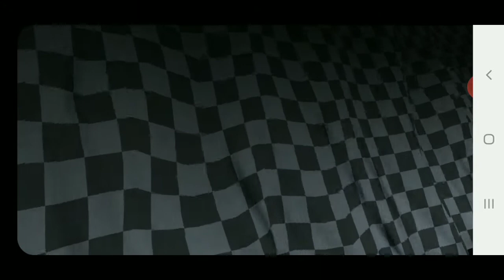CSR Racing: Chevrolet Camaro GT3 Shift Pattern (Stage 4 Nitrous & MECH)